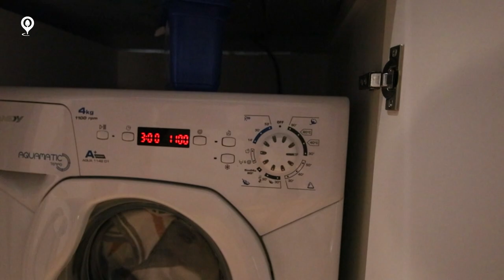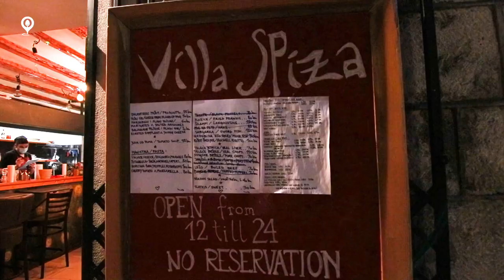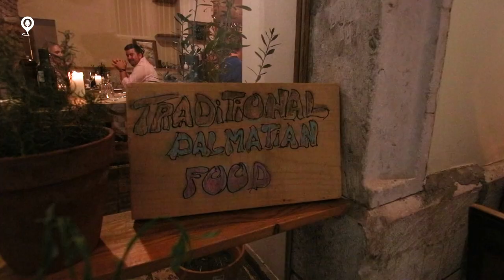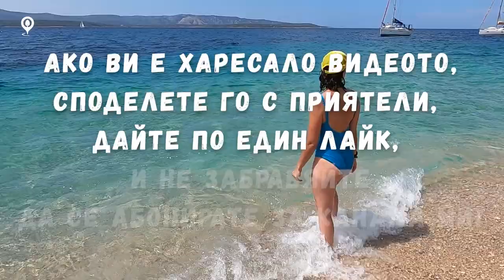Красивата Хърватия епизод 04 | Остров Брач | Сплит част първа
Пътуването из красивата Хърватия продължава в Сплит.
Това се превърна в любимият ми град в цяла Хърватия. Старият град е чудесно място с прекрасна средиземноморска атмосфера и много вкусна храна. Една хърватка ми каза, че сме истински късметлии да посетим Сплит лятно време и да няма толкова много туристи. Заради пандемията били поне наполовина. Само мога да предположа какво е било миналата година по това време тук…  😀

От голямото пристанище на Сплит тръгват фериботи за различни части на Хърватия и дори Италия. Аз се качих на ферибот до близкият остров Брач - един от най-популярните в района. Цял ден изкарах на един от най-красивите плажове в Адриатическо море. Макар да е супер популярна дестинация, на плажа имаше място за всички и навалицата не се усещаше. Потънах в сладко безвремие. Не ми се тръгваше от там, но идваше буря, а и трябваше да „гоня“ ферибота обратно за Сплит.

Очаквайте и следващото последно видео от красивата Хърватия!